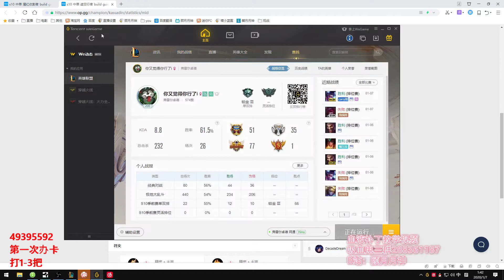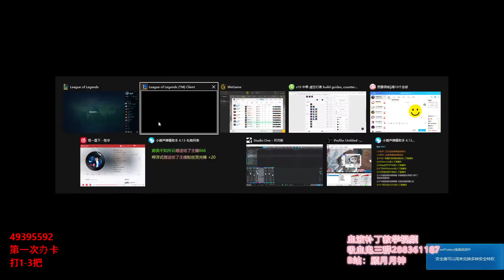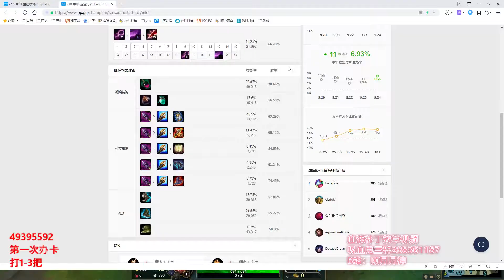【LOL】顾月月神 Vladimir vs Nocturne Platinum2 10.1 逆风翻盘